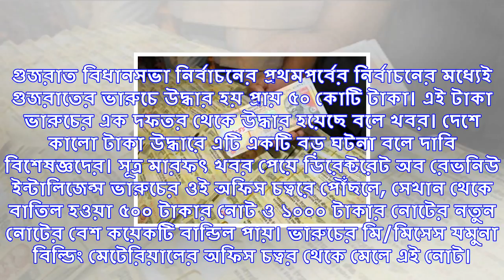কালো টাকা উদ্ধারে বড় সাফল্য, বিজেপি শাসিত এই রাজ্যে উদ্ধার ৫০ কোটি টাকা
গুজরাত বিধানসভা নির্বাচনের প্রথমপর্বের নির্বাচনের মধ্যেই গুজরাতের ভারুচে উদ্ধার হয় প্রায় ৫০ কোটি টাক...